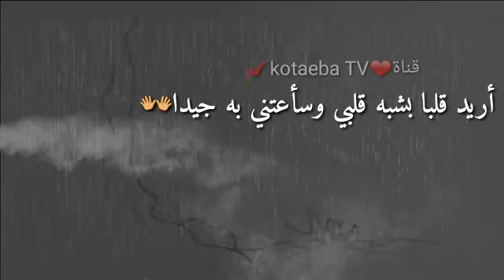ابداعت_امك_اشترك. حالات واتس اب حزينة😪موسيقى تركية حزينة🎶جميعنا نحب الأهتمام✋💔لاتنسا الاشتراك با